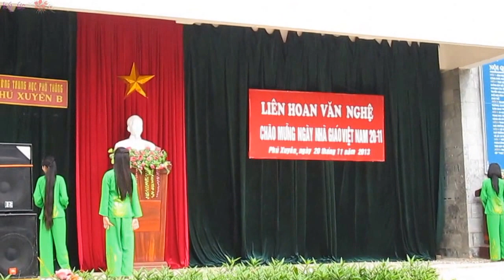[20-11-2013] Giấc mơ trưa - THPT Phú Xuyên B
Clip Giac mo trua